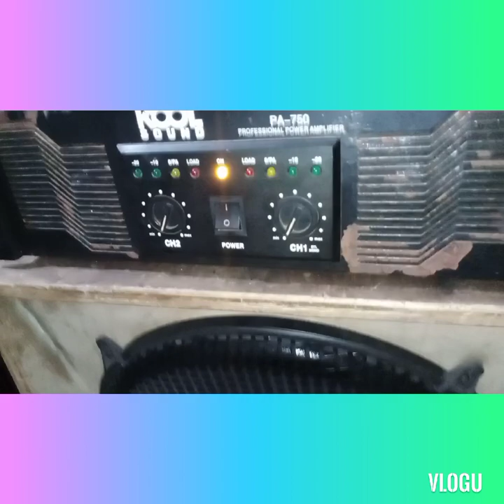KOOLSOUND PA-750 | POWER AMPILIFIER | REPAIR PART 2